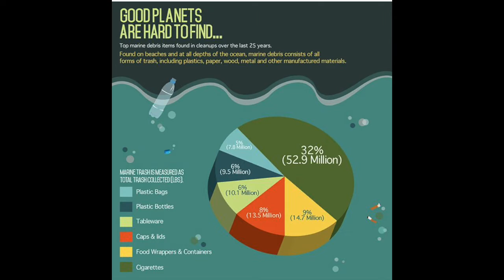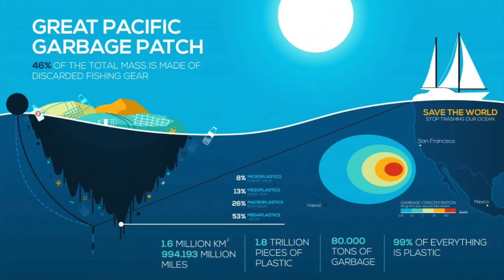Plastic Bags in the Ocean